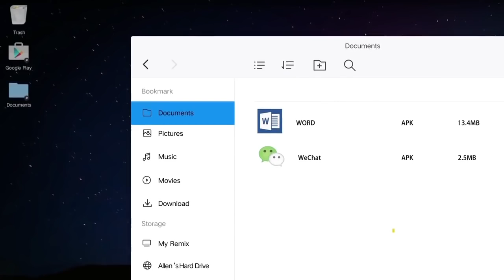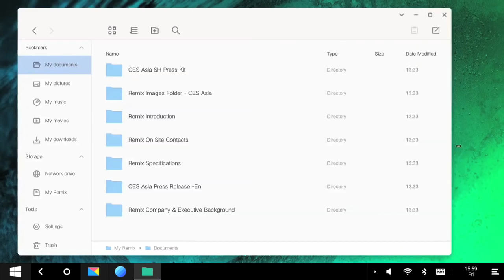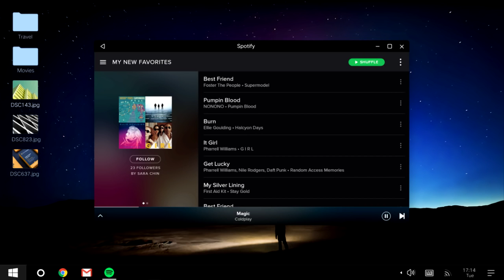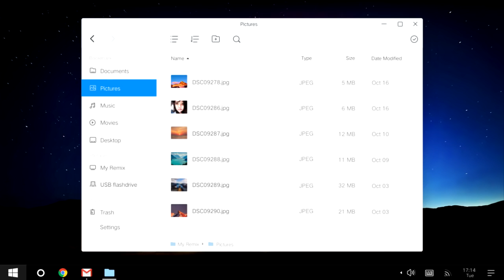Window 11 first look (official trail launcher by Microsoft)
Window 11 is coming soonly.
Microsoft launch first looks of window 11.